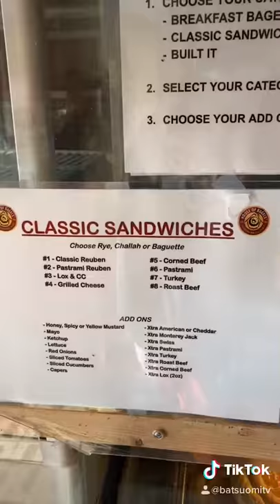House of Bagels SF